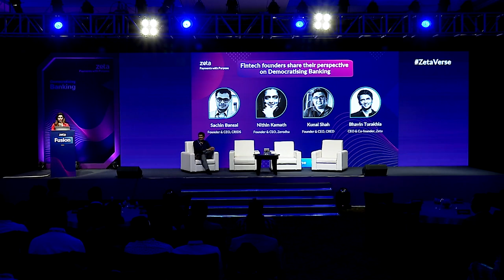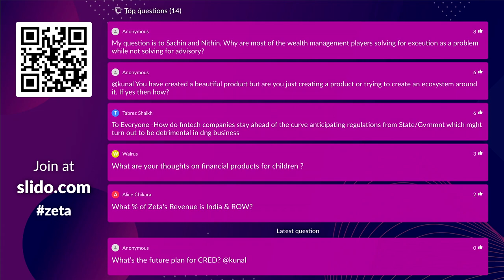Panel 1: Fintech founders share their perspective on Democratising Banking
4 stalwarts from the Indian fintech industry share their views on Democratising Banking and the future of fintech.